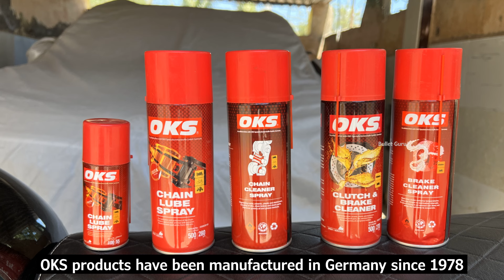OKS Chain Cleaning & Lube Review | Brake Cleaner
BUYING DETAILS